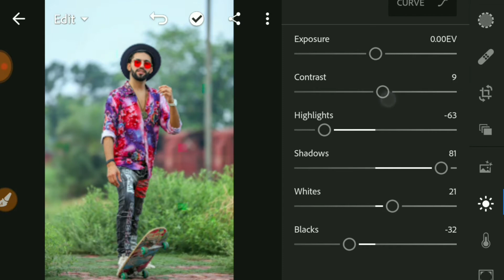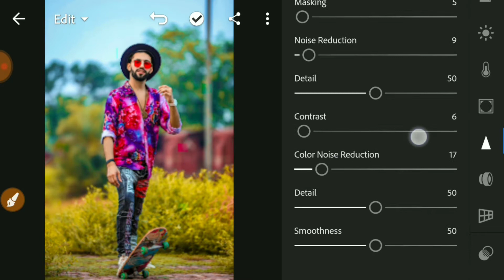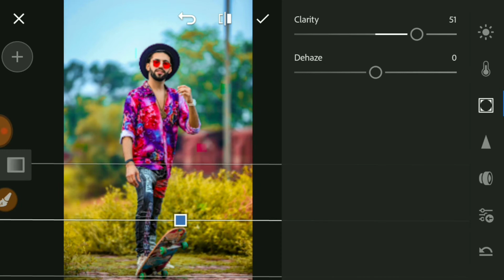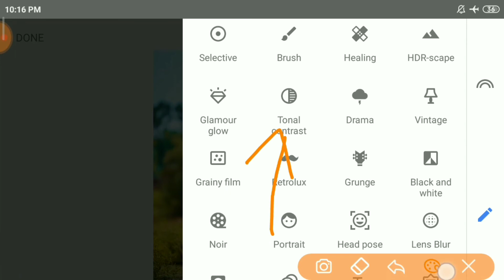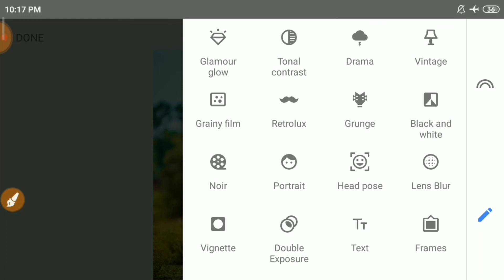Lightroom mobile basic retouching tutorial 🔥🔥🔥🔥 Lightroom mobile photo retouching 🔥 जल्दी सिख लो 🔥🔥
Lightroom mobile basic Photo retouching- Lightroom Moody Photo retouching
Lightroom mobile retouching beginners
How to retouching
Lightroom basic tutorial
Lightroom mobile professional photo retouching

Hey Guys  Aaj Ke Is Video Me Ham Aapko Bataye Hain KI Aap Kis Tarah Apne Photo Ko Apne android phone me retouc   Kar Sakte Hain Lightroom App Use Karke,,,, so watch me full video..,,I Hope Ki Aapko Video Bahut Pasand ayegi  agar vedio pasand aye to like , subscribe,and share jarur kare.

Don't

Forget To 👍

👇 Lightroom Moody effect tone latest retouching
Lightroom background retouc
Lightroom basic tutorial
Lightroom tutorial
Lightroom biginniers
Lightroom esay tutorial